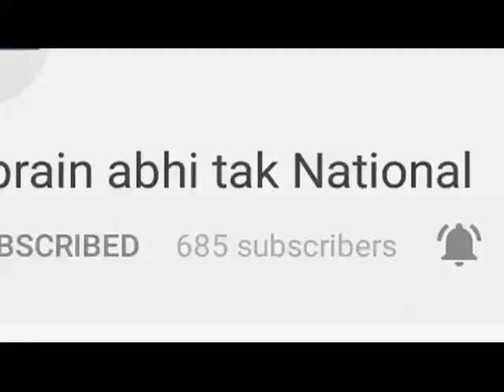हार्ट अटैक की वजह से थमी सांसे || Khabrain Abhi Tak Live